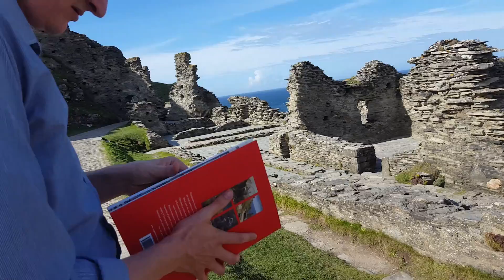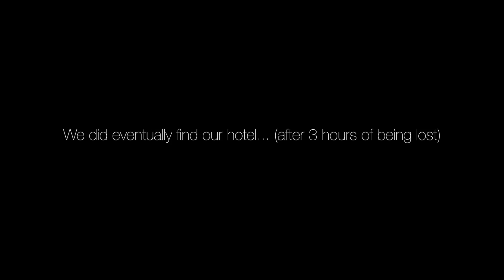Tintagel | Episode 34 | Young Rubbish Vlog